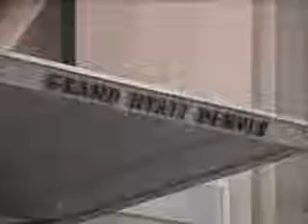What are the Delegates doing?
On the eve of the 2008 DNC FOX 31 goes to some party parties.